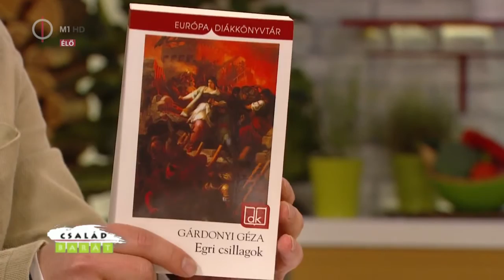Család-barát: Csernák János - névjegy